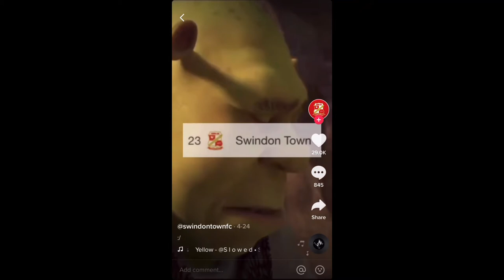TIKTOK is the BEST marketing strategy - The algorithm explained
This was quite an interesting one to film, there's a lot to cover in this topic so more videos may be on the way.

To this day, I am still continuing to pursue the dream of achieving financial freedom while proving as much valuable content as I can on this channel.

✈️↓ Travelling + Technology Essentials ↓🎥